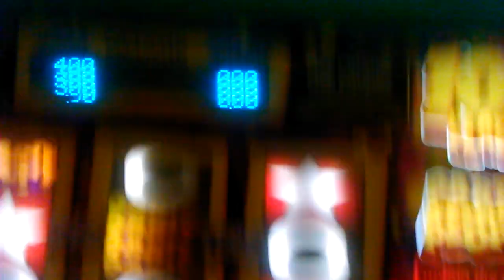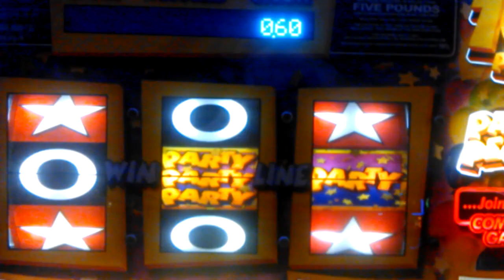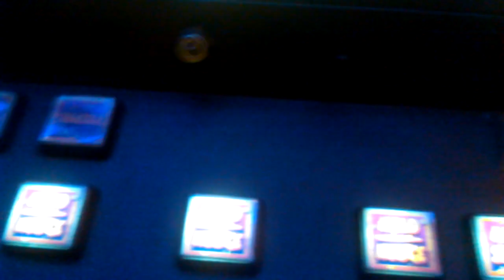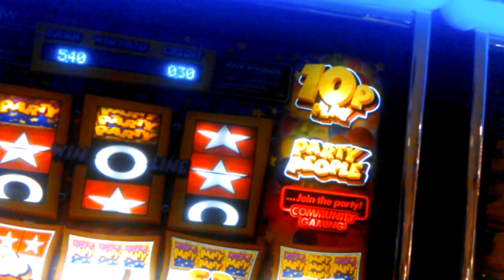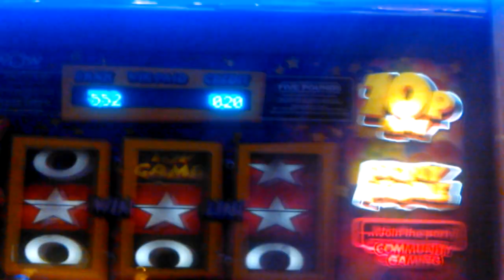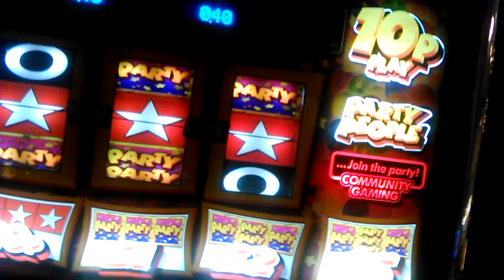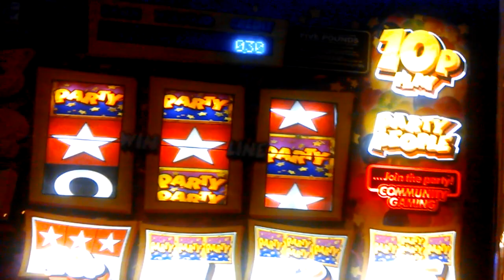astra/big wow party people fruit machine grand pier top game 5jp feature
let the feature do the picking! it picked the 5jp oh wow ...